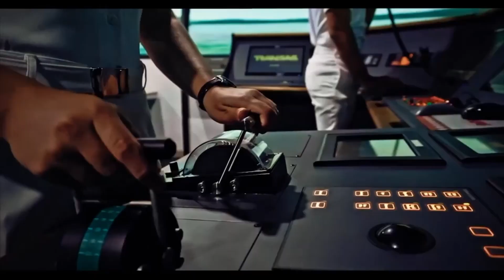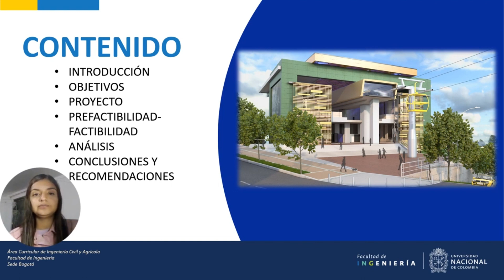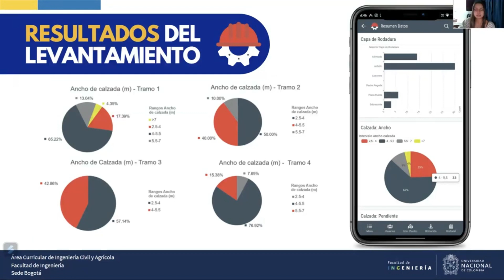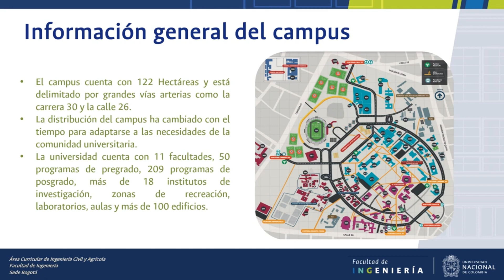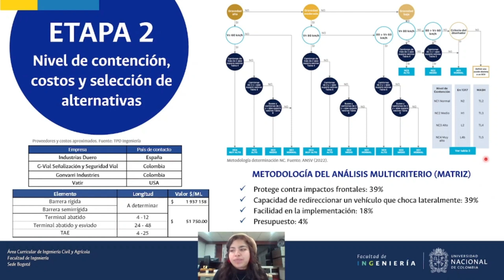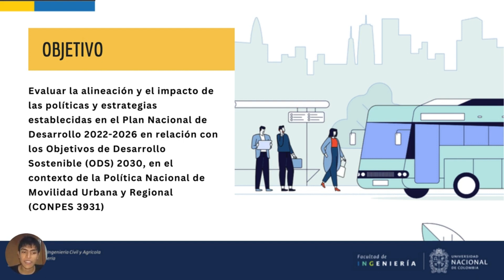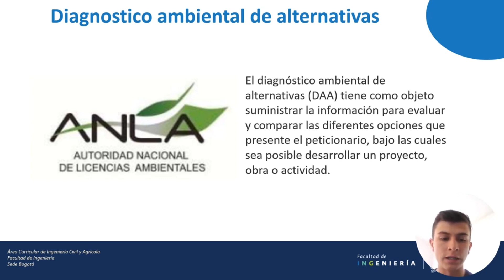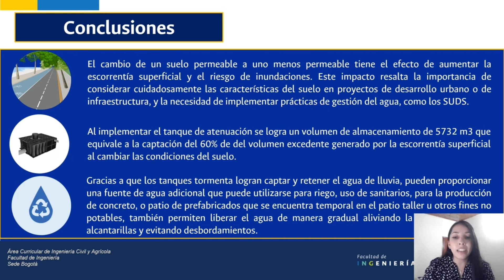SALA E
Desde hace unos semestres se ha implementado por la Dirección de Área y las Coordinaciones Curriculares, como estrategia para la socialización de los resultados de los Trabajos de Grado de nuestros estudiante, y con el fin de poder transmitir a la comunidad académica las experiencias, conocimiento y resultados de los trabajos, el desarrollo de la actividad denominada 'Presentación Trabajos de Grado Pregrado en modalidad de Trabajos investigativos y prácticas de extensión: UN día para enriquecer el programa'.
Te invitamos a conocer la actividad para el 2023-2, y acompañar a tus compañeros y compañeras en esta importante presentación.